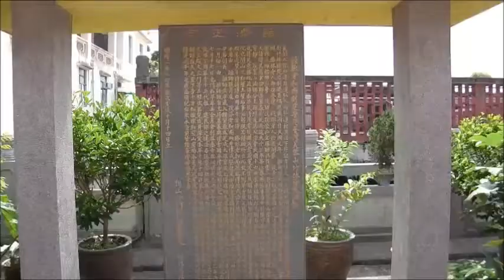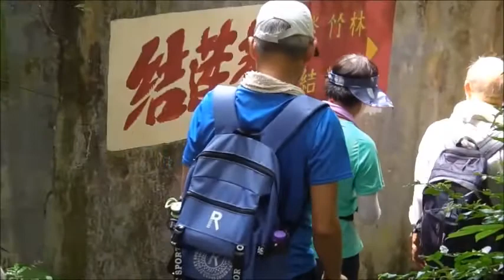自然之友 竹林蝴蝶渡川龍